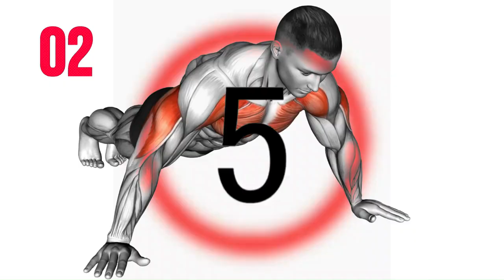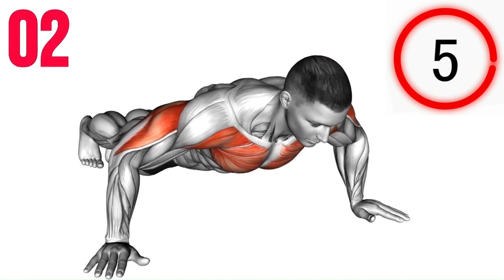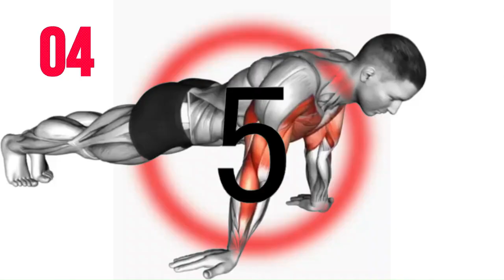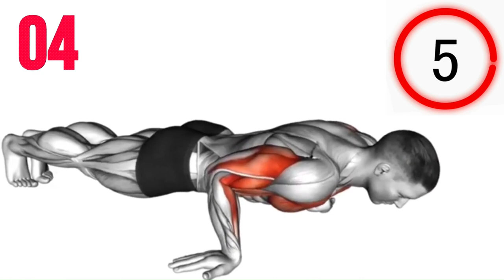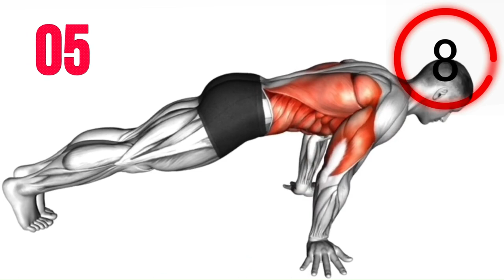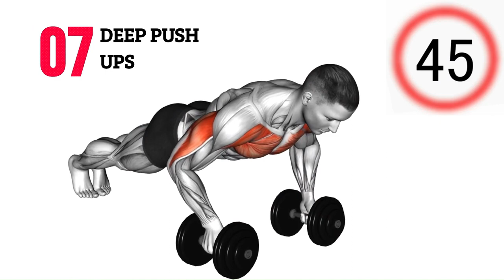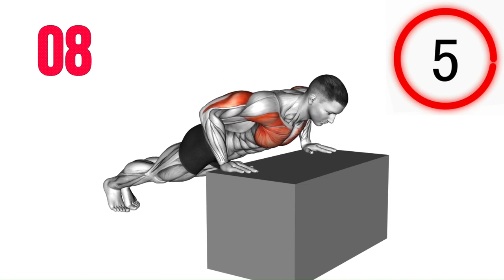Transform Your Chest with These 08 Push Ups: Guaranteed Results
Want to transform your chest? Add these 8 push up variations to your workout routine for guaranteed results. From wide-to-narrow to plyometric to decline push ups, these exercises will target different areas of your chest and help you achieve a toned and strong upper body. Watch the video to find out how to perform these push ups correctly and take your chest workout to the next level!

exercices

00:00 push up
00:46 wide gripe push up
01:37 close push up
02:27 reverse push up
03:17 pseudo planche push up
04:08 archer push up
04:59 deep push
05:49 incline push up